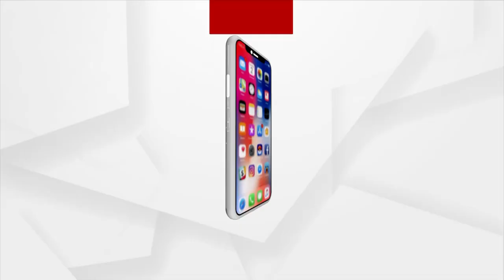ମହାନଦୀରେ ନାହିଁ ବନ୍ୟା ଭୟ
କମ୍ ସମୟ ମଧ୍ୟରେ ଏତେ ପରିମାଣର ବର୍ଷା ହେଲେ ତଳିଆ ଅଞ୍ଚଳରେ ବନ୍ୟା ହେଇପାରେ ବୋଲି କହିଛନ୍ତି ଏସଆରସି । ୨୪ ଘଣ୍ଟାରେ ୧୦ଟି ଜିଲ୍ଲାରେ ୨୦୦ ମିଲିମିଟର ବର୍ଷା ହୋଇଛି ।